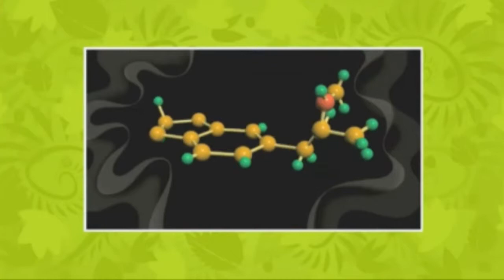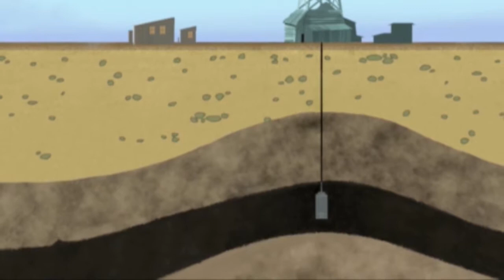CONPET - Videos Institucionais Petrobras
Este projeto foi um grande sucesso. São 5 videos que mostram como podemos ajudar nosso planeta convivendo de forma sustentável, além de divulgarem todo o trabalho de conscientização promovido pela Petrobras. É uma verdadeira aula sobre o petróleo e sua utilização de forma sustentável. A produção foi realizada em tempo recorde e a equipe chegou a animar 90 segundos em 1 dia. Veja aqui algumas cenas na fase de produção, sem efeitos sonoros e músicas.